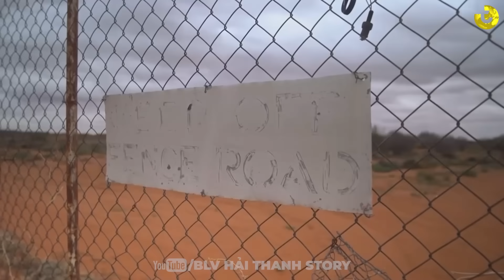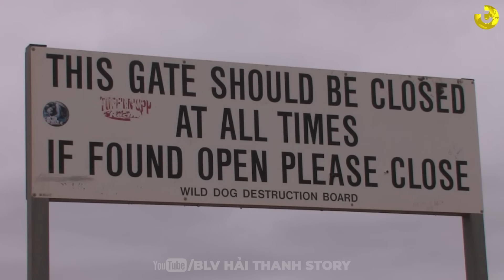HÀNG RÀO DÀI NHẤT THẾ GIỚI? ĐI BỘ NỬA NĂM MỚI HẾT